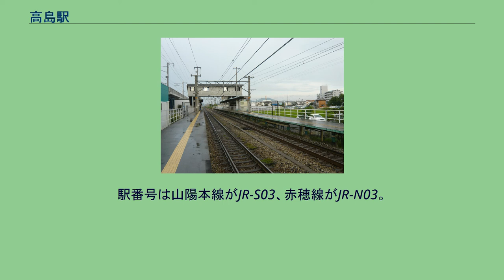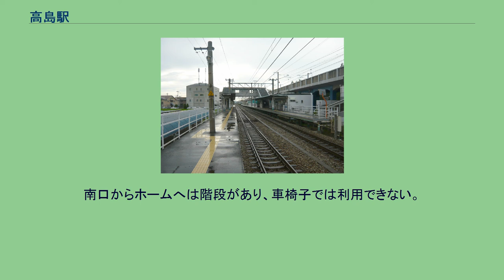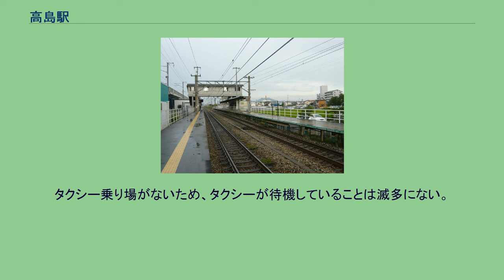高島駅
1番のりば（上り） 2番のりば（下り） 南口 高島駅（たかしまえき）は、岡山県岡山市中区清水二丁目にある、西日本旅客鉄道（JR西日本）山陽本線の駅である。
線路名称上では山陽本線単独駅であるが、運転系統上赤穂線の列車も乗り入れる。
駅番号は山陽本線がJR-S03、赤穂線がJR-N03。
8両編成対応の相対式ホーム2面2線を持つ地上駅。
山陽新幹線の高架脇にある。
駅舎は姫路方面行きホーム（1番のりば）側にあり、反対側の岡山方面行きホーム（2番のりば）へは跨線橋で連絡している。
構内に分岐器や絶対信号機を持たないため、停留所に分類される。
2008年（平成20年）5月31日に改札口前のスロープと跨線橋に繋がるエレベーターが新設され、車椅子でも利用可能になった。
車椅子対応の多目的トイレも新設。
以前は直営駅だったが、営業時間短縮以降、JR西日本岡山メンテックへの業務委託駅となり、東岡山駅の管理下のJR西日本中国交通サービスの業務委託駅である。
2008年（平成20年）9月16日、2番のりば直結の駅南口を開設。
南口は自動改札機、自動精算機、インターホンと簡易型券売機があるのみで、遠距離の乗車券や定期券購入は北口に出向く必要がある。
南口からホームへは階段があり、車椅子では利用できない。
また、南口の自動改札機は北口のものと同様に開閉式になっているため、非磁気化券で南口より入出場する場合はインターホンで係員に連絡する必要がある。
駅スタンプは「てくてくロードと龍ノログリーンシャワー公園」。
1日の平均乗車人員は以下の通りである。
タクシー乗り場がないため、タクシーが待機していることは滅多にない。
近隣に2か所あり、いずれも宇野バスと両備バスによって運行されている。
北口の市道沿いにある。
なお、宇野バスは「新屋敷団地」、両備バスは「新屋敷団地高島駅前」と名称が異なるが、同じ場所にある。
南口より徒歩5分ほどの岡山県道219号原藤原線沿いにある。
^ 一部表町BC止まり